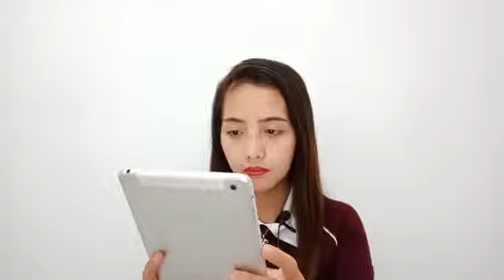FRONTROW PRODUCTS (LIVE SELLING 23)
FRONTROW PRODUCTS
LIVE SELLING 23